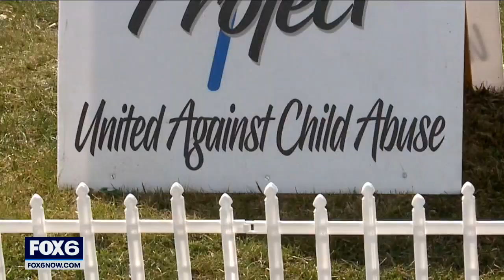Pinwheel garden honors 131 children abused in Racine County in 2020 | FOX6 News Milwaukee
In 2020, there were 131 confirmed cases of child abuse in Racine County, a nearly 30% decrease from 2019, which may sound like good news, but the coronavirus pandemic has played a role.